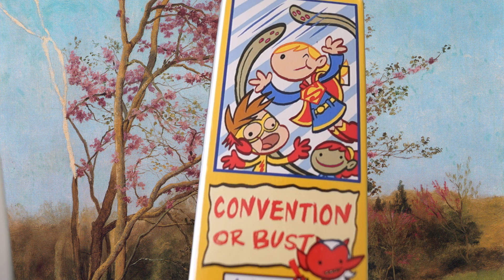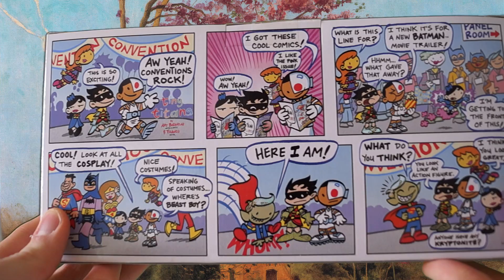Figure Friday! BOXED review/description of Mattel Tiny Titans mattycollector Comic Con Exclusive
Tommy busts out one of his favorites for Figure Friday! He doesn't want to open it yet though... so a BOXED review/description. The TIny Titans Convention Comic Con exclusive! It rocks! Support Art & Franco!

aw yeah comics continues the fun established in tiny titans!